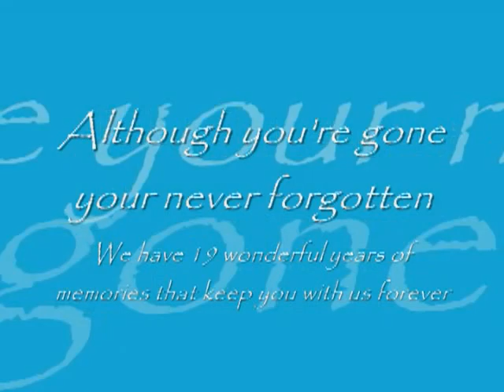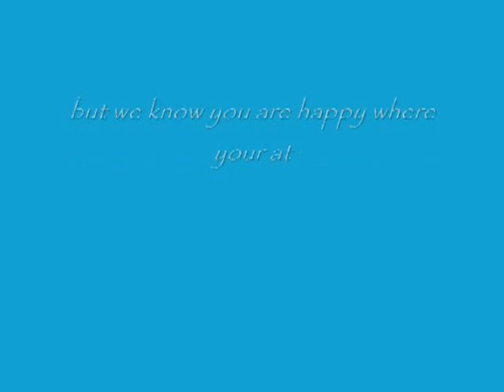IN LOVING MEMORY - ROBERT EARL WEAVER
R.I.P. ROBERT EARL WEAVER
BELOVED SON, BROTHER, FRIEND...
MARCH 26, 1991 - JUNE 29, 2010
19 YEARS WASN'T NEARLY ENOUGH...